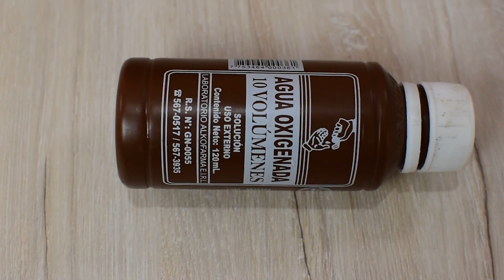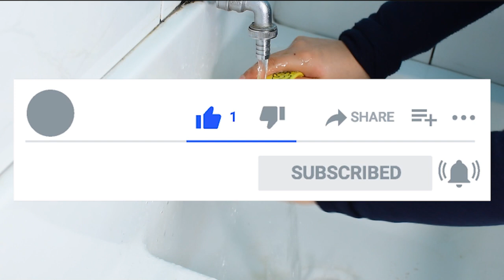10 cosas que se Puede Hacer con AGUA OXIGENADA. La #4 te dejará impresionado!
10 cosas que se Puede Hacer con AGUA OXIGENADA  La #4 te dejará impresionado

El agua oxigenada es un producto conocido por la mayoria de personas, pero pocos conocen la cantidad de usos excelentes que se le puede dar, asi que hoy te contare 10 cosas que se pueden hacer con agua oxigenada las cuales cambiarán tu día a día